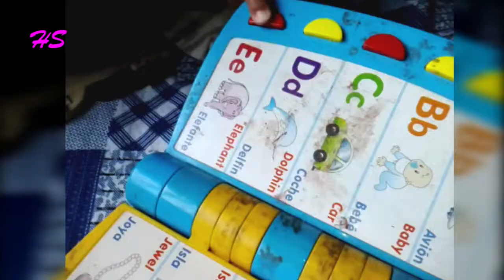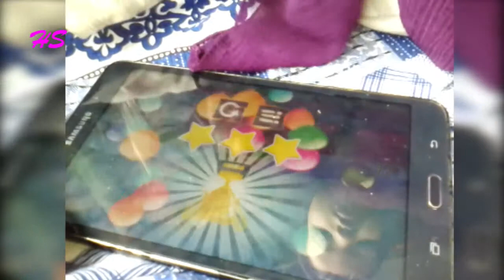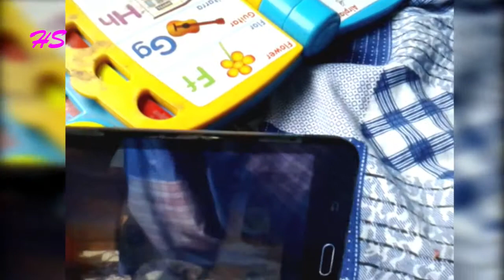BABY PLAYING GAME ।। ডিজিটাল লেখা পড়া।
Dear Sir/Madam!..